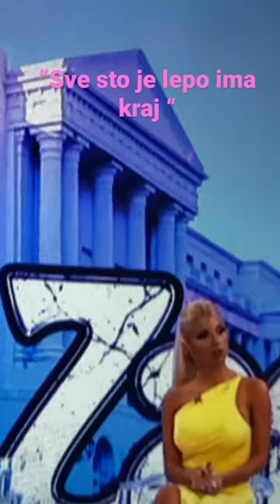ŠOPIĆEVA U DEPRI ZBOG KARIĆA